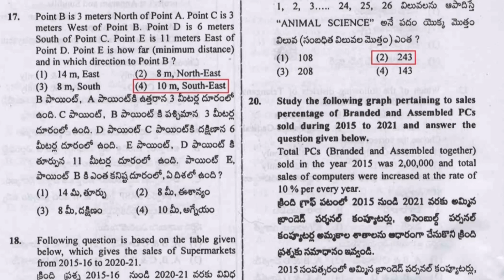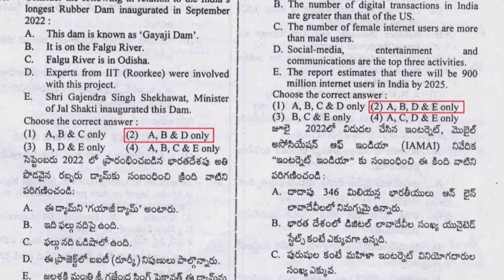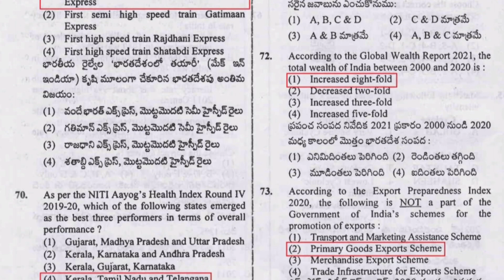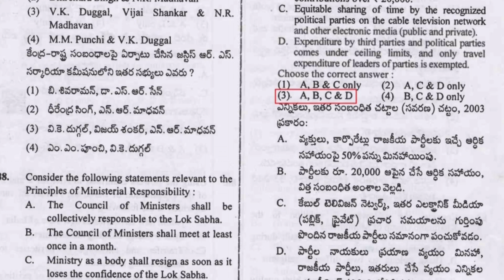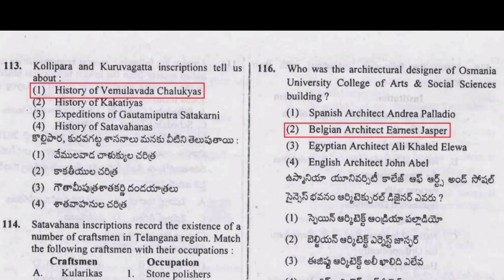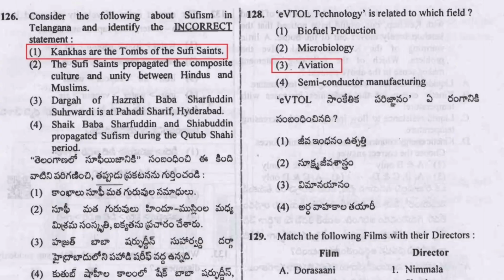Group-1 Prelims key paper